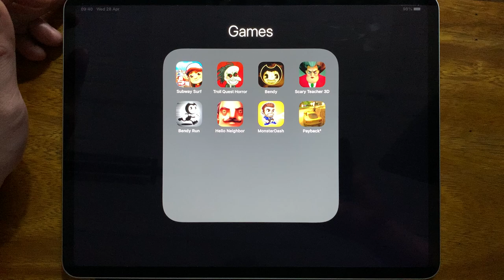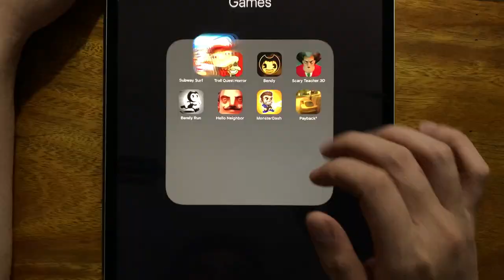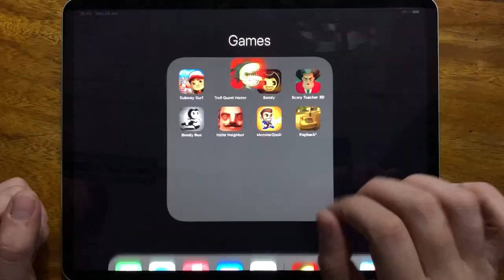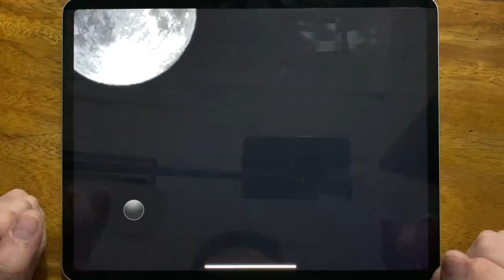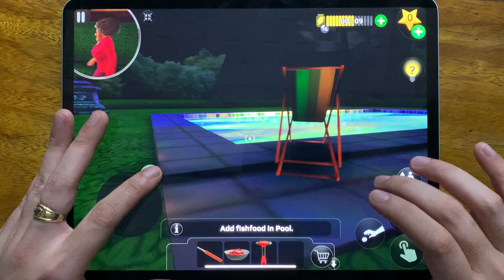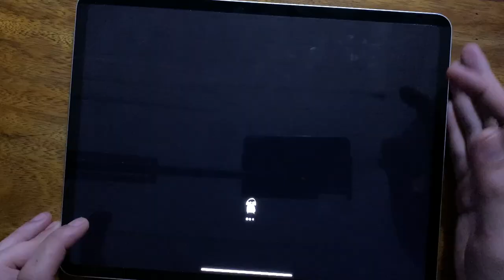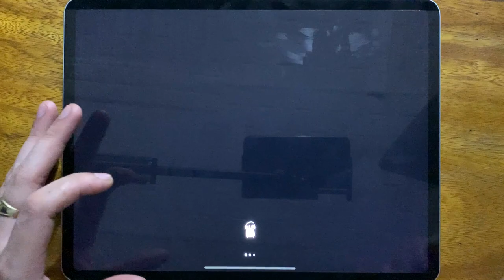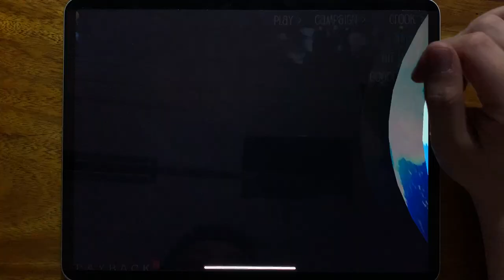Subway Surfers, Troll Quest Horror, Bendy, Scary Teacher 3D, Bendy Run, Hello Neighbor, Moster Dash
Subway Surfers, Troll Quest Horror, Bendy, Scary Teacher 3D, Bendy Run, Hello Neighbor, Moster Dash, Payback 2